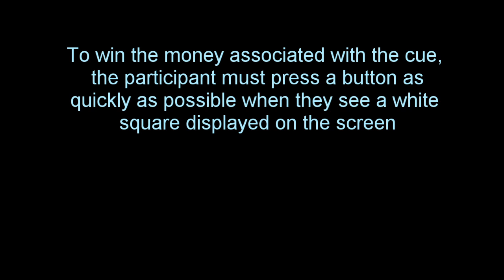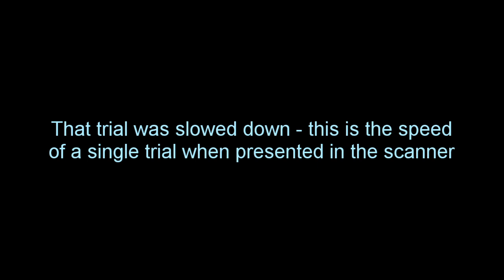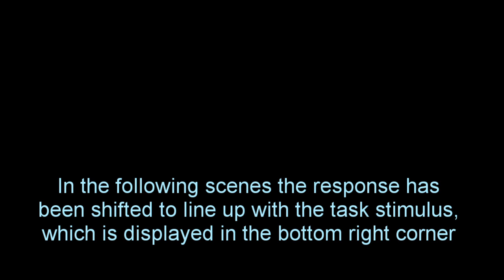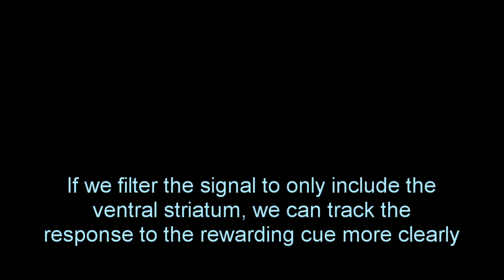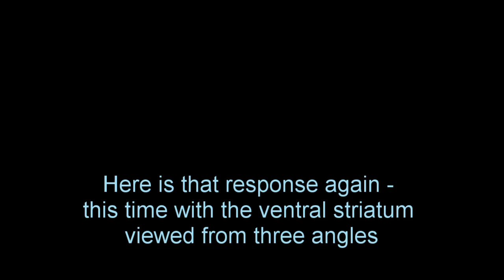Imaging the anticipation of reward using fMRI and the Monetary Incentive Delay task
In this video from the Neuropharmacology group at the Centre for Neuroimaging Sciences, we can see an example of a typical task used in fMRI experiments to elicit brain activity associated with reward anticipation, a process believed to be dysfunctional in several psychiatric disorders.

MID task as described in Knutson & Cooper (2005), "Functional magnetic resonance imaging of reward prediction." Curr Opin Neurol 18(4): 411-417.